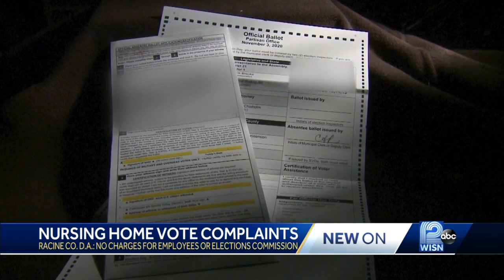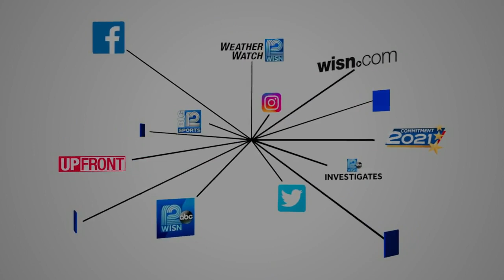Racine County DA won't file charges over ballots cast at nursing home during 2020 election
The district attorney's decision has ignited new attacks from both sides.